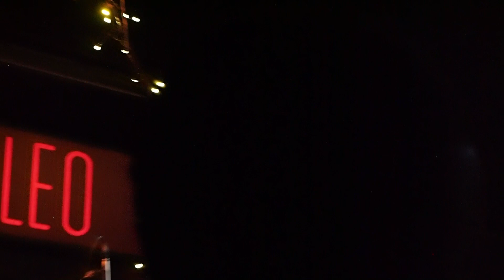Te queda mi amor.Rebeca Jimenez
Galileo, 17/12/2022